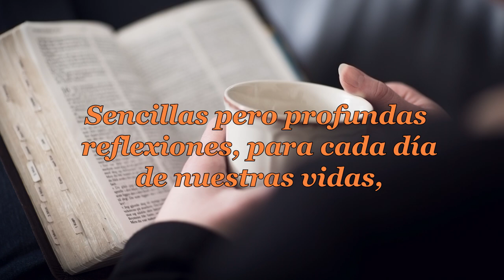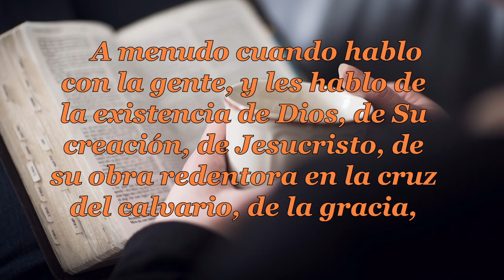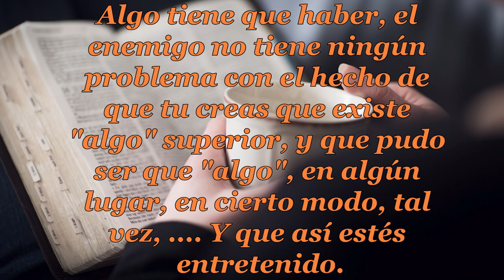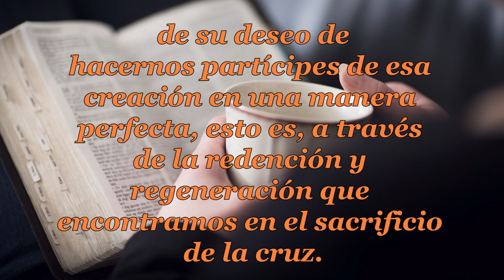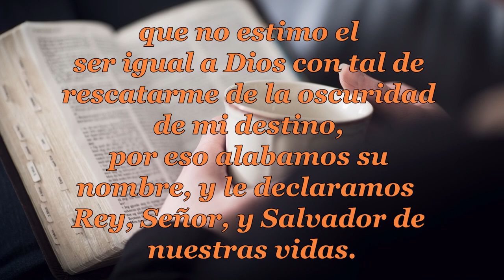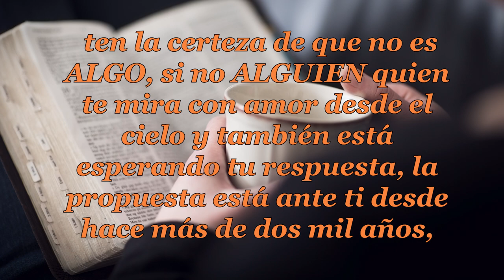127-ALGO NO, ALGUIEN